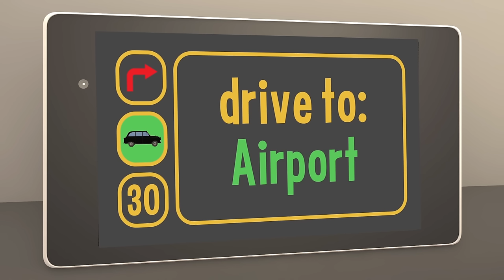Tony The Taxi Visits Gecko's Garage | Taxi For Kids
Tony the Taxi is in trouble so Gecko sends Super Mechanical into the sky to rescue him.  Join Tony The Taxi, Amber The Ambulance, Gecko and the Mechanicals in this Taxi video for kids.  This video for kids will teach children about left and right, learning directions and map reading.

Gecko's Garage is a series about fixing vehicles for children, including monster trucks, ambulances and lorries.